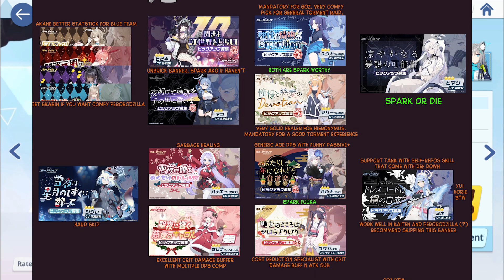Should You PULL On The Maki/Koharu Rerun Banner?! | New Player Guide | Blue Archive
Today i am giving you a simple quick guide on whether you should at all consider pulling on the rerun banner of Maki and Koharu!

Chapters: 🔽
00:00 Should You Pull Maki?
00:47 Should You Pull Koharu?
01:40 Future Banners

A Story Kept Within the Heart Youth x Academy x Military RPG = Blue Archive

A Story Kept Within the Heart
Youth x Academy x Military RPG = Blue Archive

You have been appointed as an advisor to the Federal Investigation Club, Schale, located in Kivotos. It's a huge academy city where numerous academies are clustered together.

■ 3D battles with cute characters
3D real-time battles with detailed animations and skill cutscenes will keep you glued to the screen!
Consider your team’s abilities, terrain, and synergy to guide them to victory with your strategic leadership!

■ The more you get to know them, the more charming your allies get
The more time you spend with each character, the deeper the bond.
Interact using the in-game messenger, Momo Talk, and discover new charming secrets!

■ An exciting story that gets you curious about how it will all unfold
An unpredictable main story about the girls' friendship, love, and thrilling military action adventures!
Discover a miracle within the wild daily lives of these characters through relationship stories that can reveal their innermost feelings, as well as sub stories that show the daily lives of various clubs!